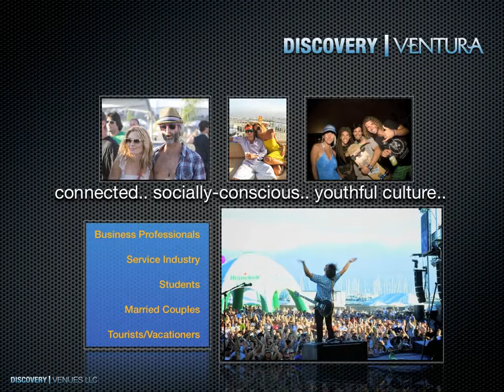Discovery | Ventura - concept preview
With Discovery, think Lucky Strike Lanes® married with House of Blues®. Simplistic and repurposing best describe the theme throughout the development of the California-lifestyle project. All are welcome to enjoy the laid-back, fun, and easy entertainment with 8 lanes of bowling, live music, a locally-sourced restaurant with delectable California cuisine, and the region's largest private event facilities.